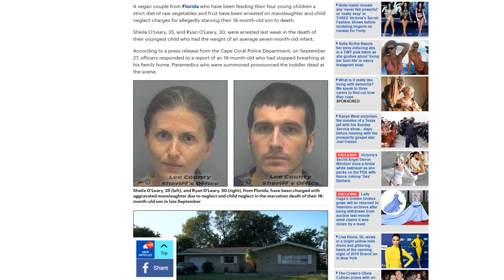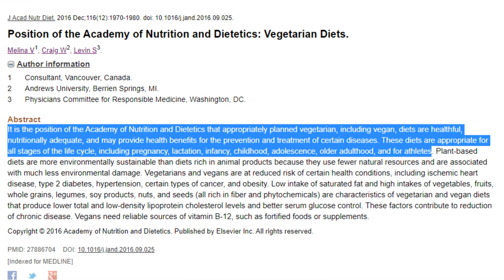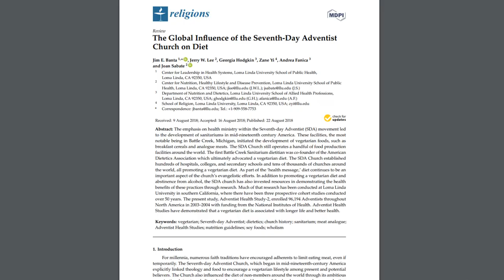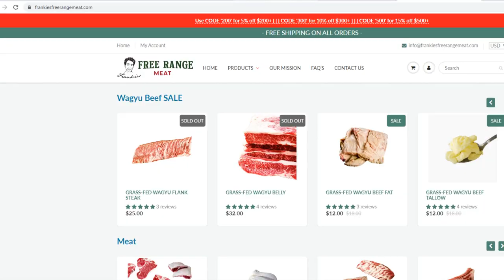Vegan Couple STARVED their Son to DEATH